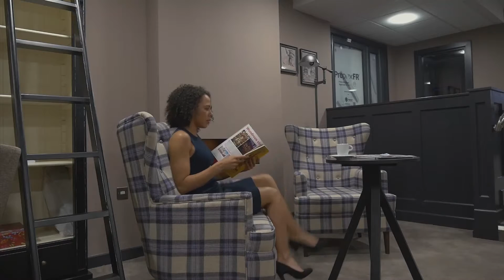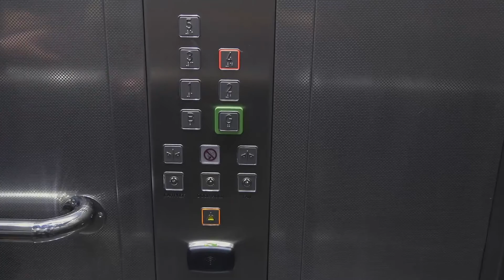SACO The Cannon Training Video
Our training video, used internally for training purposes, specifically for SACO The Cannon, our aparthotel in The City.